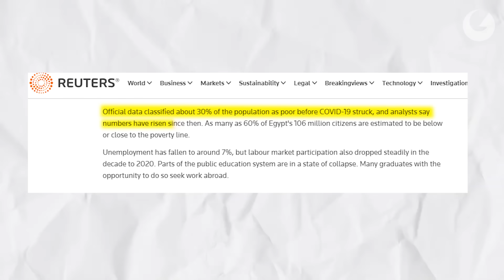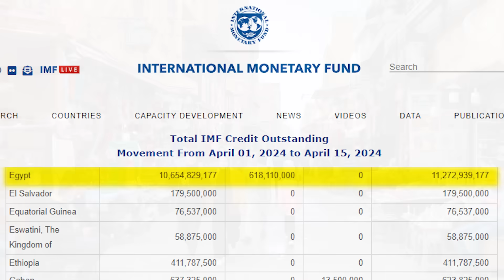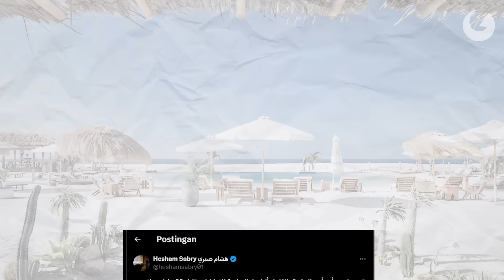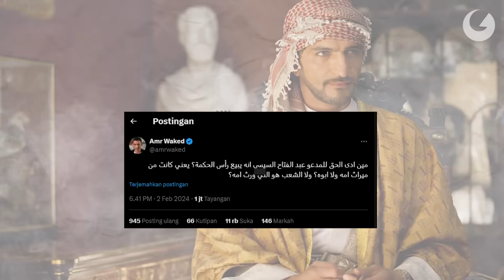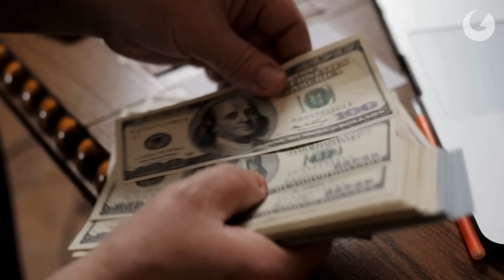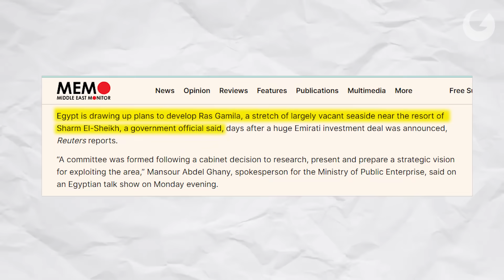Mesir Jual Kota Untuk Bayar Utang!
Sama halnya dengan Indonesia, Mesir juga sedang membangun ibukota baru. Bedanya, mesir saat ini sedang tekor untuk membiayai pembangunan ibukota baru. Bahkan, Mesir juga kesulitan untuk membayar utang luar negerinya.

Namun tak disangka, Presiden Mesir Abdel Fattah el-Sisi, memecahkan masalah utang yang menumpuk, dengan cara menjual sebuah kota dengan pantai terindah di Mesir kepada Uni Emirat Arab, hal ini membuat penduduk Mesir murka.